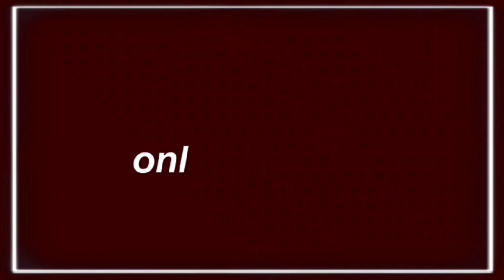ഫിറോസ് കുന്നംപറമ്പിന് ചാരിറ്റി പ്രവർത്തനം മടുത്തു... | firoz kunnamparambil | hakeem pazhayannur